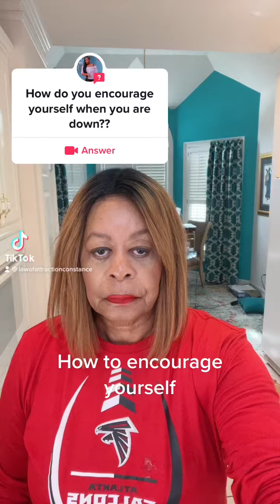How to encourage yourself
Learn the 7 steps that you can take when you are in a difficult place are facing difficult circumstances. Also learn to focus on all of the good that you have and remember that isolation sets you up for depression.